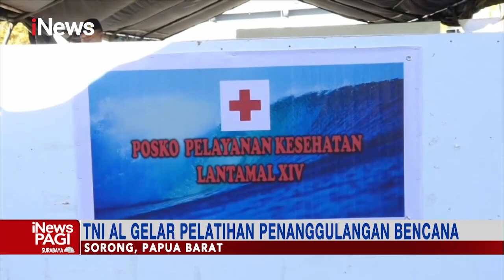TNI AL Gelar Pelatihan Penanggulangan Bencana 2022 iNewsPagi 15/07